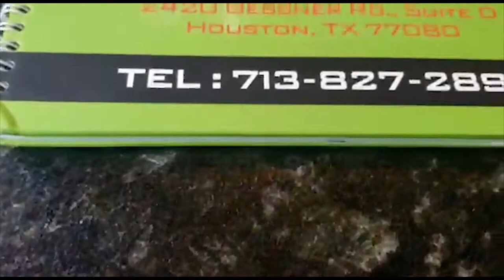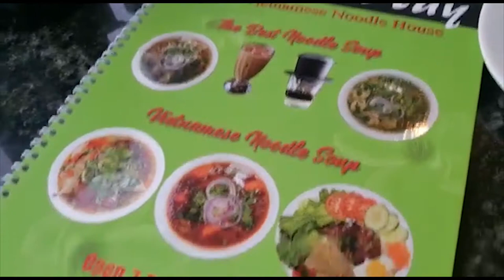Sunday Tales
Sunday activities